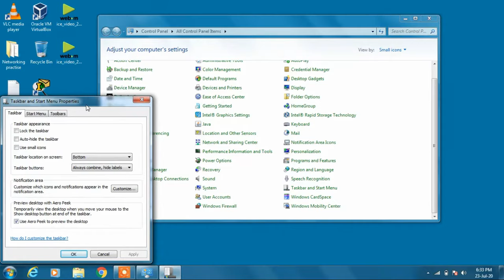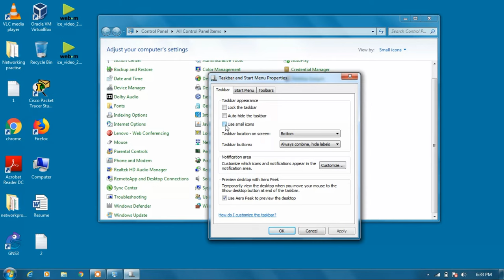How to change the size of taskbar icons in windows 7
In this video you will learn how to change the size of taskbar icons in windows 7. You can make the taskbar icons smaller or larger.